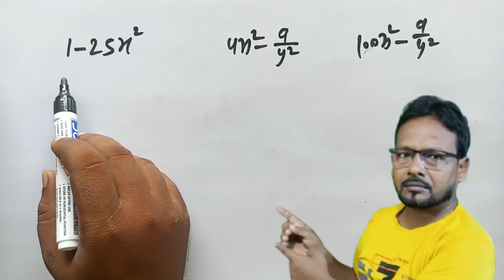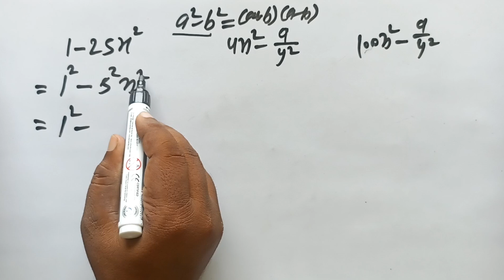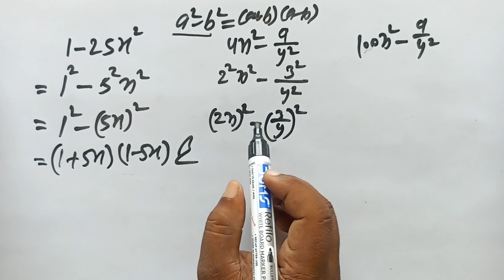(a–b)²=(a–b)(a+b) | algebra | बीजगणित | beejaganit | maths class 9